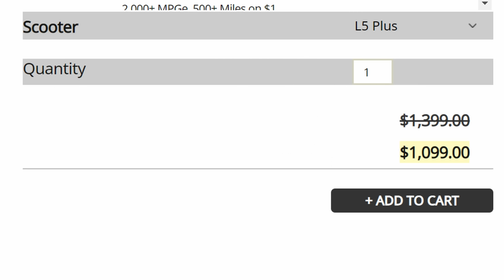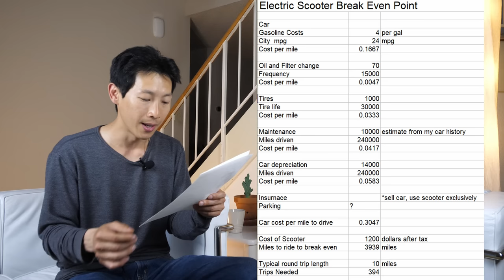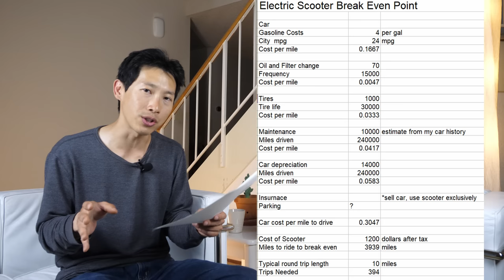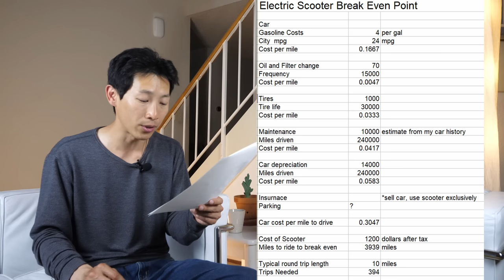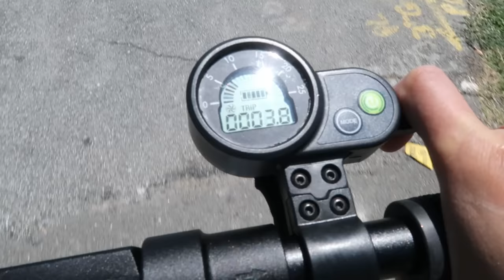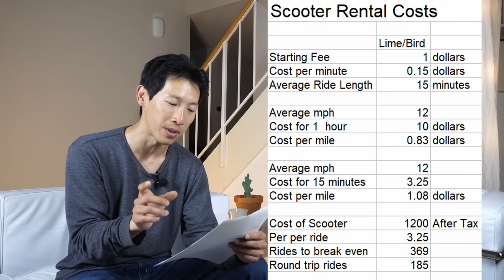Electric Scooter Break Even Point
Have you thought about buying an electric scooter in order to save money on transpiration costs? The cost of the scooter is often pretty pricey so I want to calculate for you the time it will take to break even. The costs an electric scooter will displace will differ so I am giving a few examples for you to do your own calculations.

Get a free front light by using code: beatthebush

Ending Song: Rondo Brothers, Mr. Tea